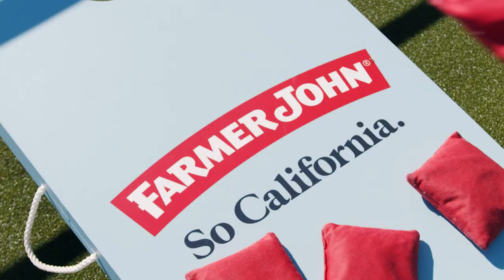Farmer John L.A. Football Blitz 2022